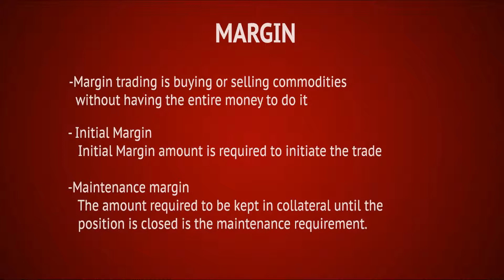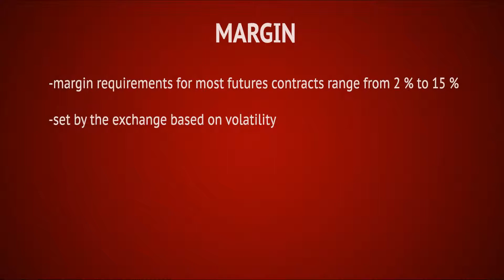WHAT IS MARGIN TRADING IN MARKET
This is an Educational Video presented by LEONARD GROUPS.official video explains what is margin trading in market (TAMIL VERSION).